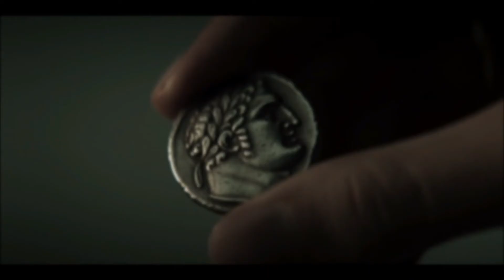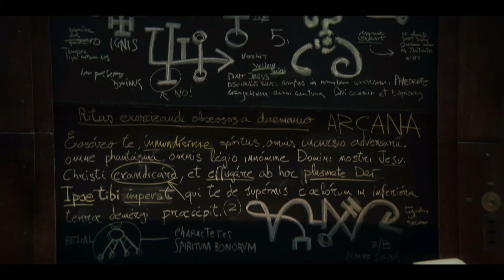Series de Terror: 📽 30 monedas HBO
30 monedas SERIE HBO I Mejores momentos I FOTOGRAMAS
EPISODIOS DEL 1 AL 5
30 monedas es una serie de televisión española de misterio y terror dirigida por Álex de la Iglesia, con guion de este y de Jorge Guerricaechevarría.​ El título de la serie hace referencia a las 30 monedas por las que Judas Iscariote traicionó a Jesucristo. Se estrenó el 29 de noviembre de 2020 en HBO España y está protagonizada por Eduard Fernández, Miguel Ángel Silvestre, Megan Montaner, Macarena Gómez y Manolo Solo, entre otros.
SINOPSIS: El padre Vergara (Eduard Fernández), exorcista de profesión, boxeador y expresidiario, vive en Pedraza, un pueblo de Segovia, para olvidar su pasado y comenzar una nueva vida. Sin embargo, pronto comienzan a ocurrir fenómenos paranormales en el lugar y tendrá que contar con la ayuda de Paco, el alcalde (Miguel Ángel Silvestre), y Elena, la veterinaria del pueblo (Megan Montaner), para resolver el misterio de una moneda de Vergara que podría formar parte de las treinta con las que se pagó a Judas su traición a Jesucristo. Los tres protagonistas acabarán en el centro de una conspiración global que involucra a la propia Santa Sede y que amenaza el mundo como lo conocemos.

Atribución musical: